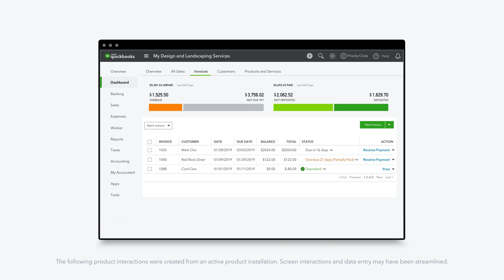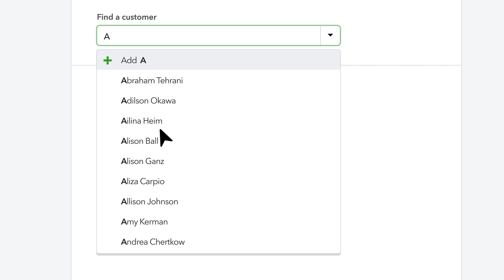How to Create Multiple Invoices in QBO Advanced | QuickBooks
Create invoices 37% faster with Accelerated invoicing, exclusively in QBO Advanced.